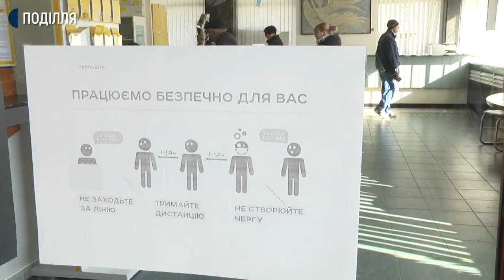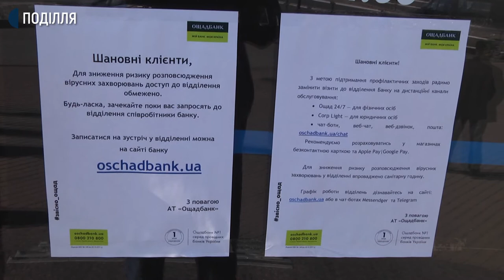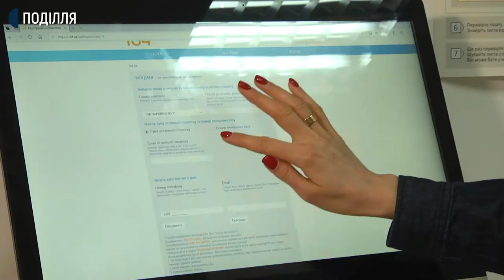Усі абонслужби комунальних підприємств на період карантину закриті.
Усі абонслужби комунальних підприємств  на період карантину закриті. Каже начальник хмельницького управління житлово-комунального господарства Василь Новачок. Додає, це не означає, що підприємства не працюють зі своїми клієнтами та не виїздять на виклики. Сплатити за комунальні послуги також можуть ті, хто це хоче зробити під час карантину: поштові відділення та банки працюють. Проте, додає директор філії Хмельницької дирекції Укрпошта Миколи Горомов, у обслуговуванні є певні обмеження. Які саме з’ясовувала наша знімальна група.